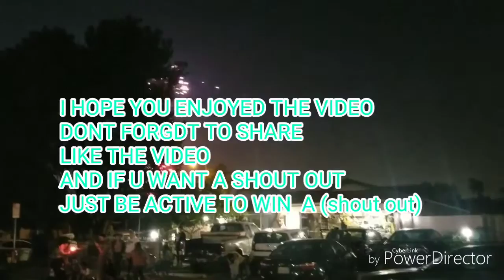BIRTHDAY BOY ALMOST GOT STABBED!!! (MUST WATCH)